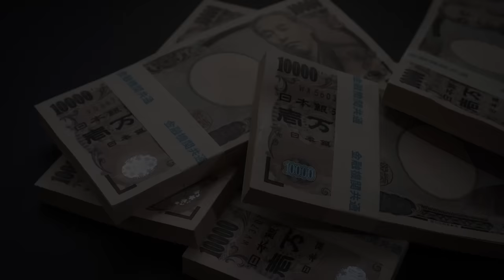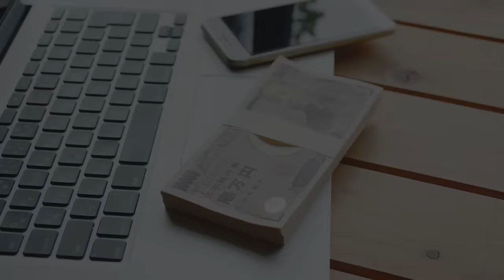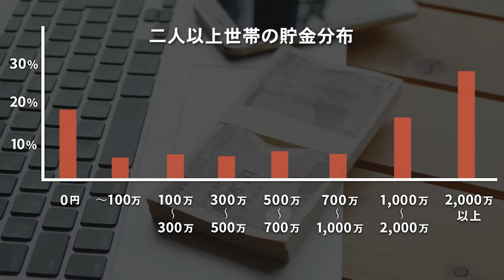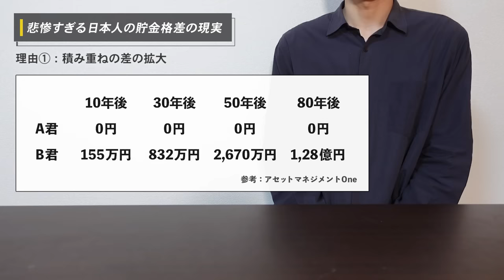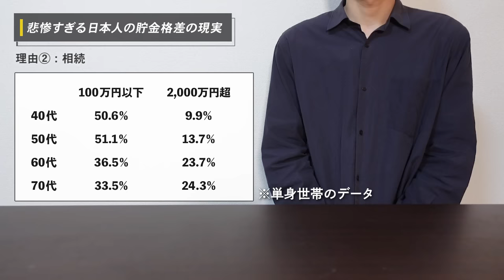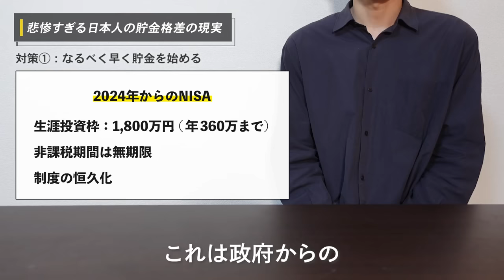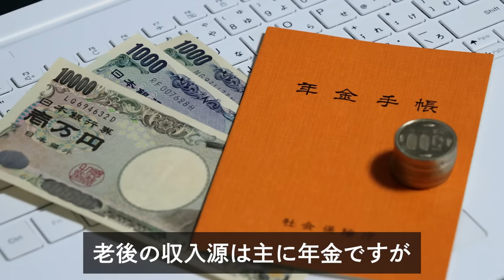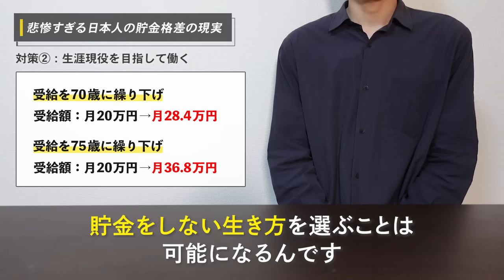【2023年最新】誰も教えない、日本人の貯金額のリアルと真実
平均や中央値では分からない、日本人の貯金格差。
この動画では、20代〜70代の年代別の貯金額の分布の最新データを見ながら、貯金格差の実態に迫ります。
さらに、なぜ貯金格差が広がったのか、そして格差を踏まえた上での対策まで話しています。

♦︎関連動画
・老後のお金に困らないための方法

♦︎参考文献
・令和4年家系の金融行動に関する世論調査

・橘玲「無理ゲー社会」

♦︎Kentaro.の著書
・20代のうちに身につけたいお金と生き方の話

Kentaro.と申します！ご視聴いただき、ありがとうございます。
私は「少ないお金で豊かに暮らす」を目標に、節約・貯金を実践している一人暮らし20代社会人です。

元々は浪費家で貯金できませんでしたが、社会人一年目の途中から心を入れ替えて節約・貯金を実践し、年間100万円以上をストレスなく貯められるように。
そして節約・貯金をした方が、実は幸福度も上がることに気づきました。

当チャンネルでは、実体験をベースに「一人暮らしの方がストレスなくお金を貯める・節約する方法」を配信しています。
ぜひ一緒に「少ないお金で豊かな暮らし」を実践しつつ、楽しみながら節約・貯金をしましょう！！